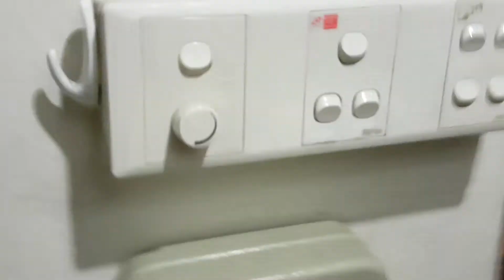THE LAST VIDEO OF THE DECADE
Woops reupload